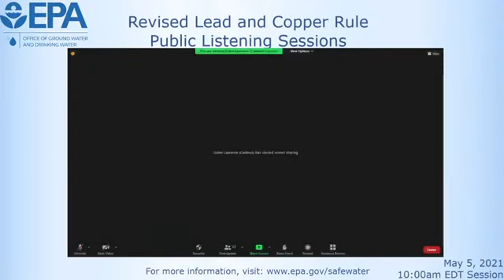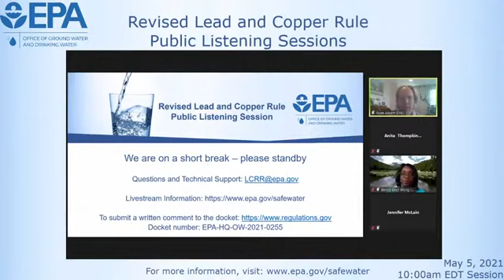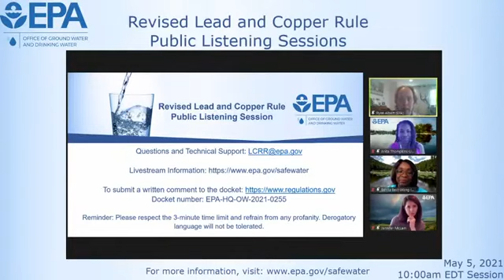LCRR Public Engagement Live Stream